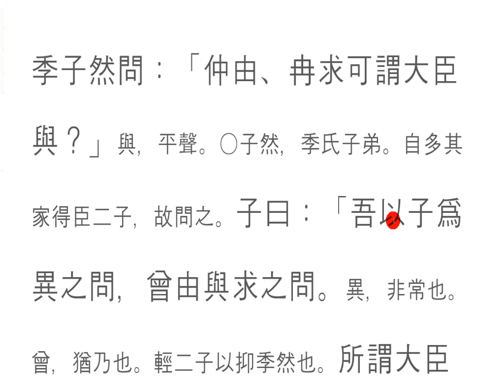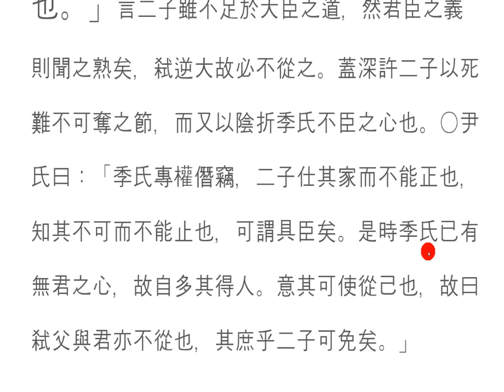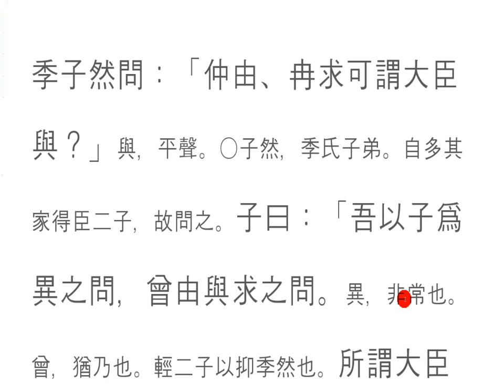논어_ 선진 11_23 구색을 갖추는 존재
具臣(구신)

구색을 갖추기 위해 자리만 차지하는 신하!
대신이란 자리는 道를 바탕으로 세상을 이끌어갈 수 있도록
임금을 보필하고, 백성들의 삶을 살피는 큰 안목과 식견이 필요한 바,
위로는 하늘에, 아래로는 땅에,
인류의 삶에 떳떳하고 의미 있는 자리건만,
이제 권력에 아부하고, 민심을 흉흉하게 하는 그런 신하는
사람들의 선택에서 소중한 가치로 작용하지 못한다.
지금 상황을 살펴보면,
눈 앞이 캄캄하고,
우리 국민이 걱정된다.
요직에서 자리만 갖춘 그런 존재가 바로 누구런가?
말할 것도 없이 나 자신의 모습이 아닐까?
크다면 크고 작다면 작은 직장에서 자리만 차지하는 그런 존재가 아닐까?
사뭇 마음 여미고 싶은 아침이다.

The vassal who takes up the seat to be assorted!
The place of the place is to lead the world based on the Tao
We need a great perspective and insight to look at the lives of the people,
up in the sky, down in the earth,
and the world below, and the earth below,
but now a god who is a man of power and who is a man of the public
who is adoring power and desecrating the public.
If you look at the situation,
it's dark in front of your eyes,
and I'm worried about our people.
Who is such a person who has only a place in the important job?
Not to mention, was I myself?
If you are big and small, you are a small job.
It’s a morning I want to be sober.

为具备救色而占据座位的仆人!
相反,这个地方可以带领世界的道路。
需要有大眼光和见解来补充工资,并检查人民的生活,
上面的天空,下面的地面,
人类生活的光荣和有意义的地方,
现在,那些对权力和公众情绪的崇拜者
人们的选择不能作为宝贵的价值。
看看现在的情况
眼睛前方是黑暗的,
我担心我们的人民。
谁是那些在关键职位上拥有座位的人?
更不用说,我不是自己吗?
如果大,大,小,就不会在小工作中占据座位吗?
想尽情享受的早晨。